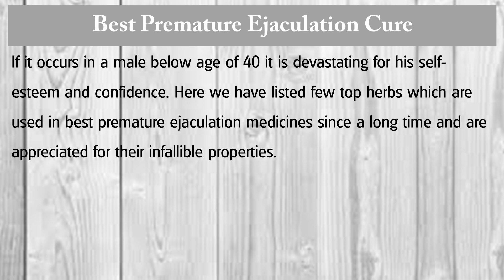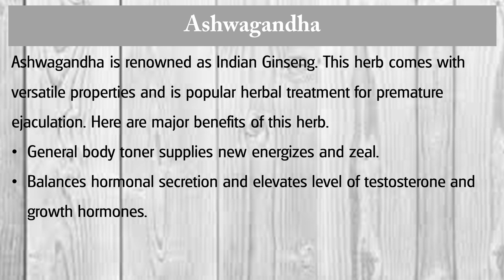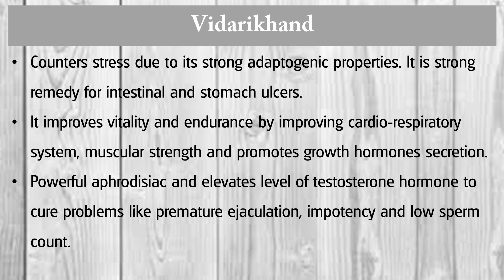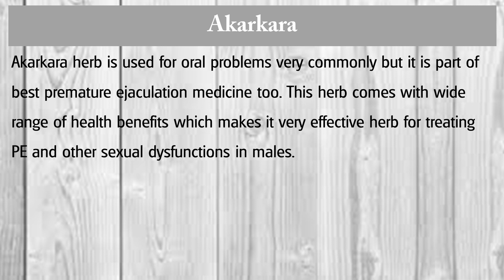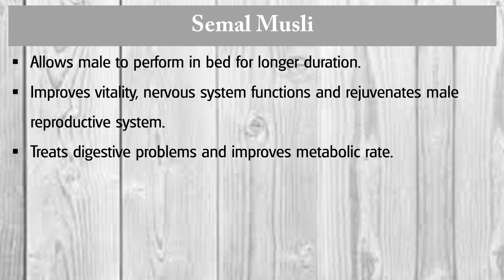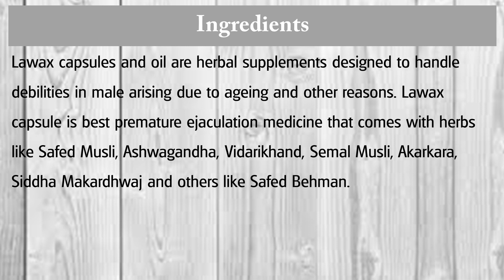6 Best Herbs for Premature Ejaculation Cure that Work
In this video, we have discussed 6 best herbs for premature ejaculation cure that work fast.

Let's take quick recap about these, for details must watch this video till end.

• Safed Musli

• Ashwagandha

• Vidarikhand

• Akarkara

• Siddha Makardhwaj

• Semal Musli

Thanks for giving your valuable time watching the video. Have a good day.